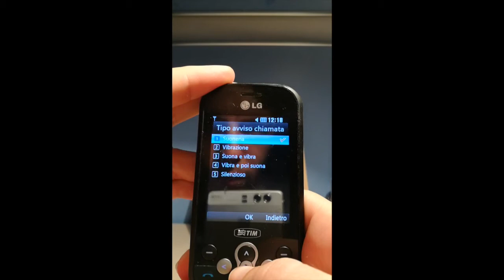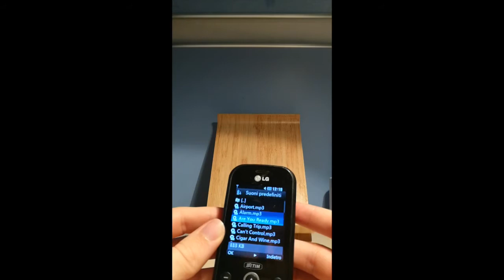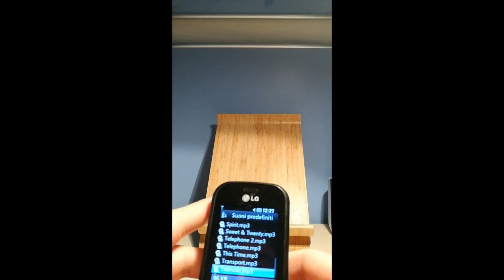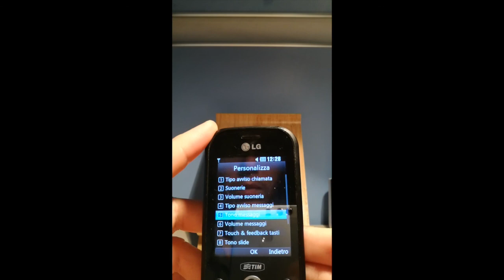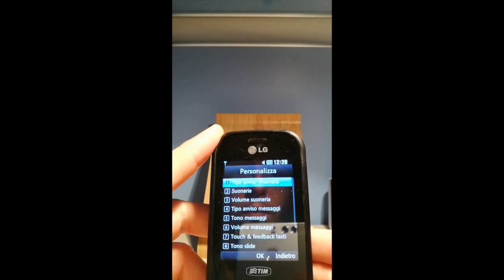LG Tribe ringtones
LG Tribe (KS360) ringtones